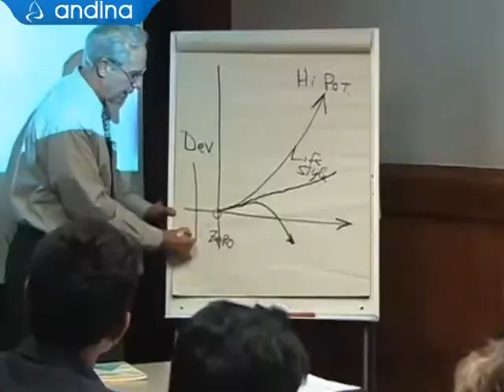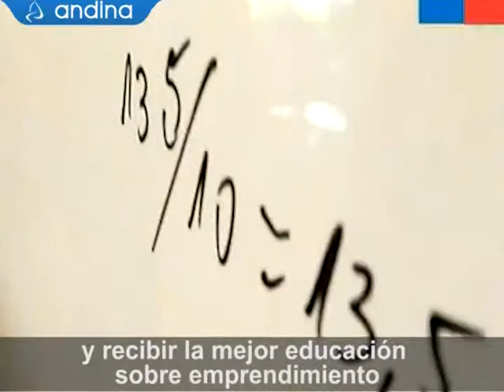Conozca las claves para emprender un negocio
Video realizado por Mauricio Villanueva.